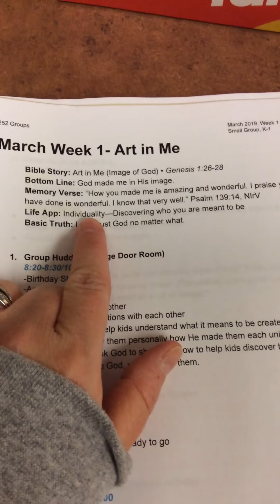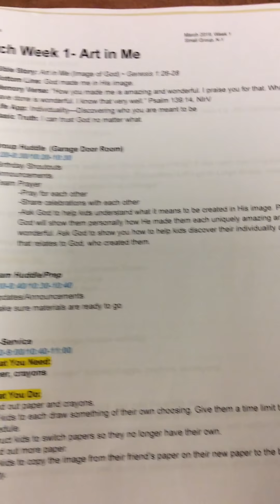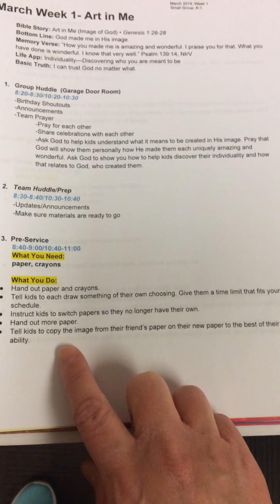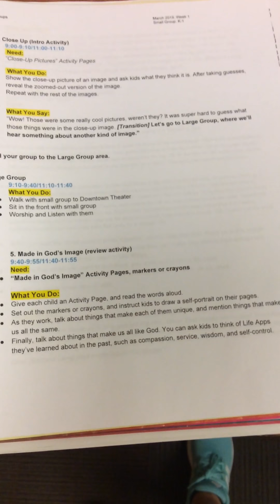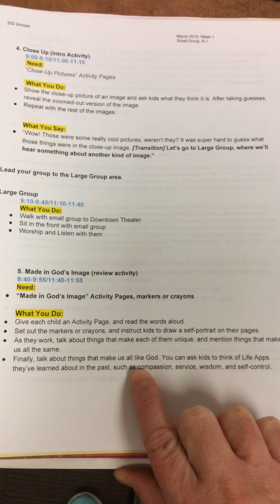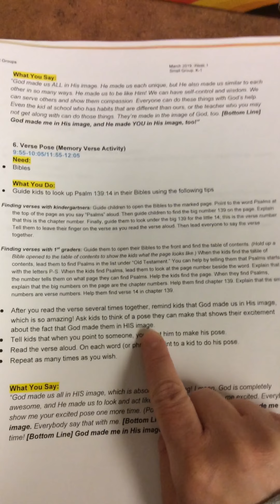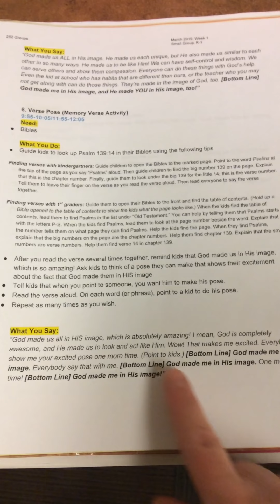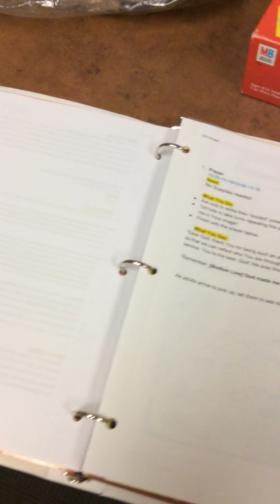K-1st March Week 1 (March 10)